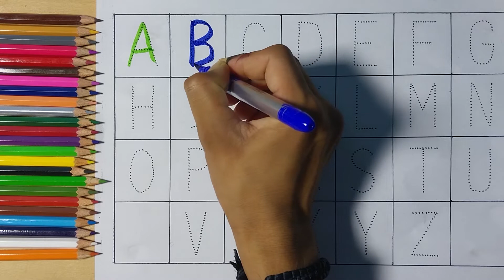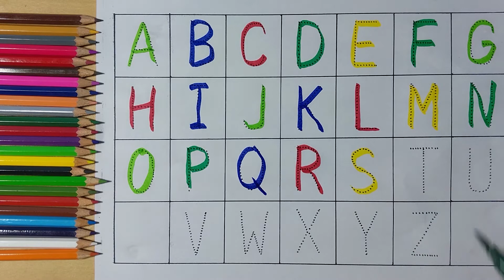ABCDE, A se Apple B se Ball, ABC Writing practice for kids, English Alphabets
Your query

abcd song
a se apple b se ball c se cat
english alphabets
alphabets song
a se z tk abcd
a se apple for kids
phonics song
abcd toddlers song
abcd alphabet
abc alphabets for kids
kids video abc
abcd video for children
alphabets song
alphabets song for kids
alphabets
alphabets song for babies
abc toddlers song
abc abcd